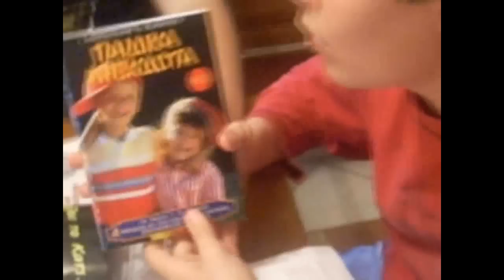Radio Arvila Parody(Radio Banana)